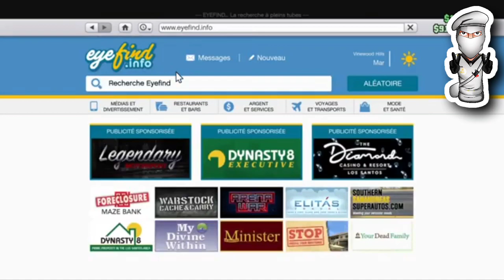✅️🚨NEW! COMMENT SLOT// CHANGER LES ROUES// INTÉRIEUR SUR GTA ONLINE EN 1.60 PS4//PS5//XBOX🚨✅️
Salut tout le monde c'est Fandjo👊🔥🍻🎉

 2,48k abos merci a tous ✅

⚜️Founder Du Glitch ⚜️
C'est pas moi et encore moins l'autre avec ça 2ieme console 🤫

Pensez à lâcher un énorme like et de partager la vidéo 🏆🥇

🎮 Pour jouer avec moi 🎮 Ajoutez moi, mon PSN: 🆔️SLG_-Fandjo🆔️

 Ps: oublier pas le petit pouce bleu qui fait plaisir et de partagé les potos 🍻 Aller tchaaaoo tous le monde , bye 🤜🤛✌💯